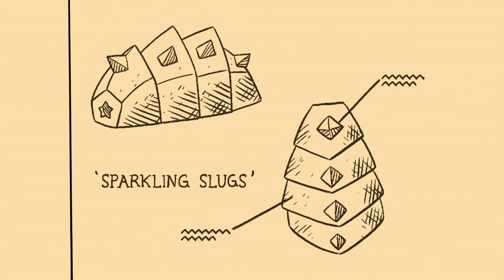Steven Tells A Story (Beach City) | Steven Universe | Cartoon Network